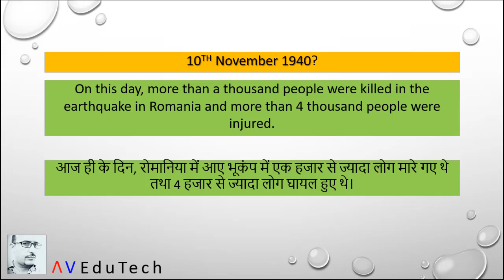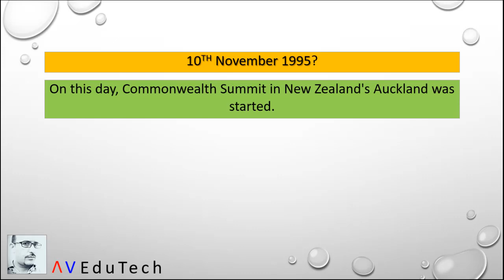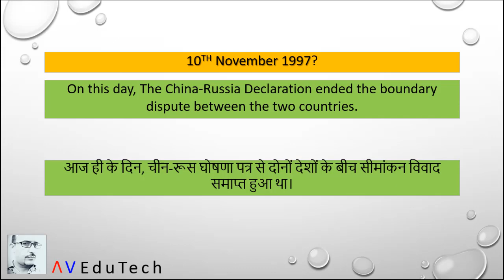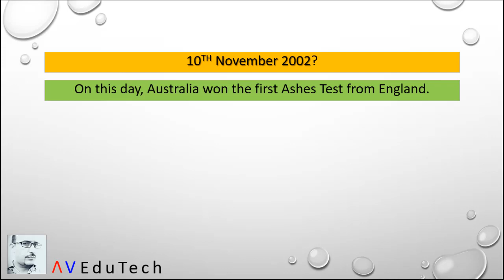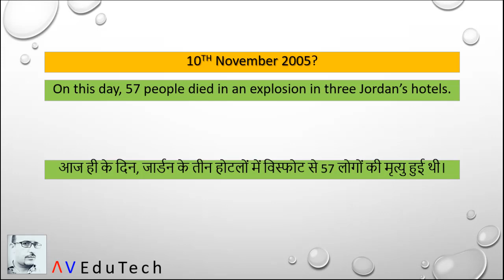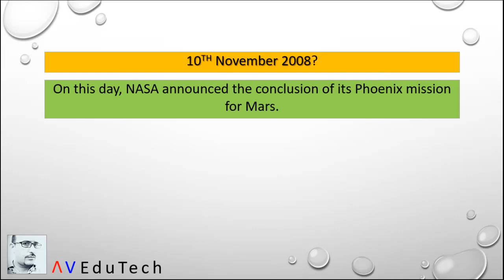#315 Today in History: 10th November | What happened on this day in History? | Hindi | AV EduTech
In this video of [Today in History] we will discuss, What happened on 10th November in History? - Important for HPBOSE, HPSSC, HPSSSB, SSC, UPSC, CDS, NDA, IAS, UGC NET and all other Competitive Exams & Entrance Tests.